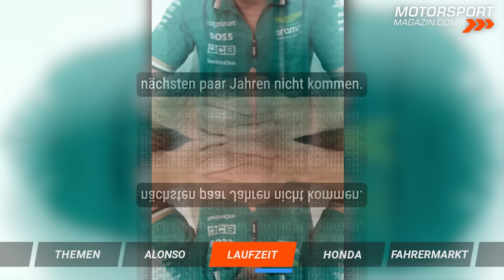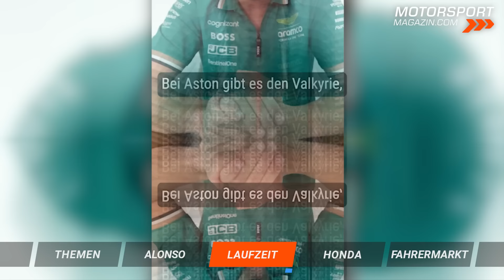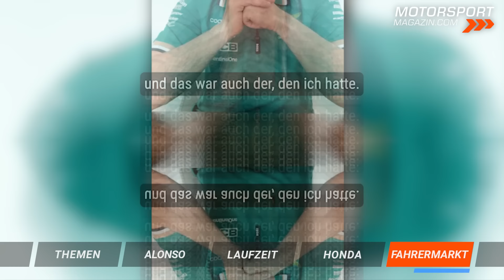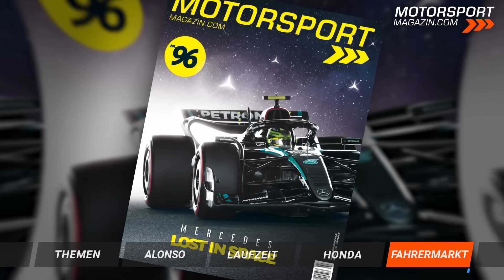Die Folgen des Alonso Deals: Wer fährt in der F1 2025 wo?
Fernando Alonso bleibt langfristig bei Aston Martin! "Es ist der längste Vertrag meiner Karriere", sagt der zweimalige Formel-1-Weltmeister. Welchen Auswirkungen hat der Deal auf den F1 Fahrermarkt für die Saison 2025? Wir nehmen die Folgen für die Cockpits bei Mercedes, Red Bull & Co genau unter die Lupe.

Dazu werfen wir einen Blick auf die angeschlagene Partnerschaft zwischen Fernando Alonso und Honda, die bei McLaren in Scherben endete. Wir erinnern uns an die "GP2 Engine!" Funksprüche des Spaniers. Geht es beim zweiten Versuch als Honda-Werksfahrer gut?

Zudem verrät Alonso selbst, warum er sich gegen andere Angebot und für Aston Martin entschieden hat und wie er seine Zukunft sieht - ans Aufhören denkt er nämlich noch lange nicht...

Übersicht:
00:00 Intro & Themen
00:37 Alonso bleibt bei Aston Martin
03:32 Rentenvertrag für Alonso
08:14 Alonso & Honda: Knallt es wieder?
13:36 Auswirkungen auf den Fahrermarkt 2025